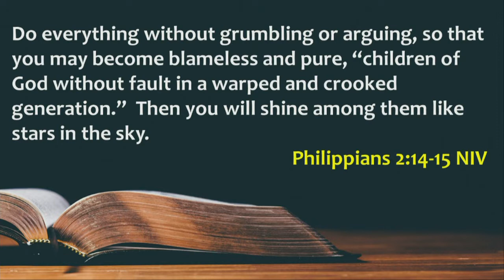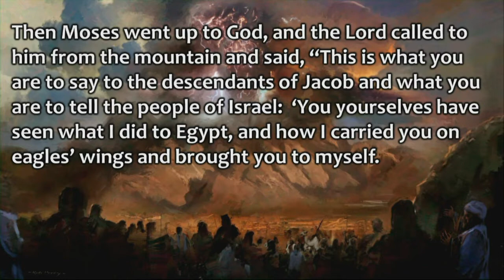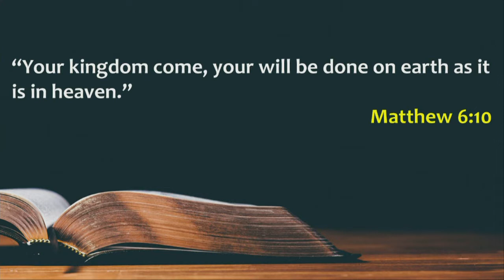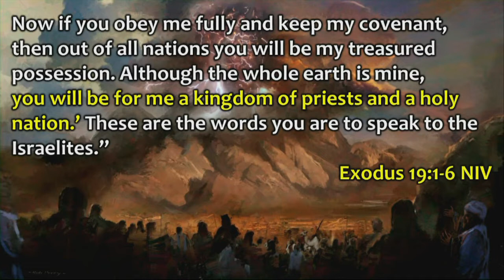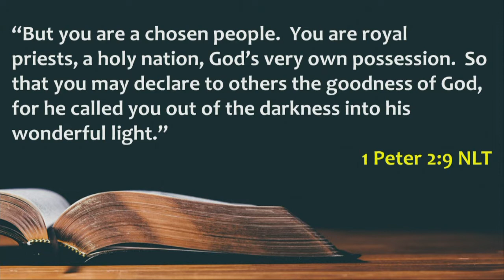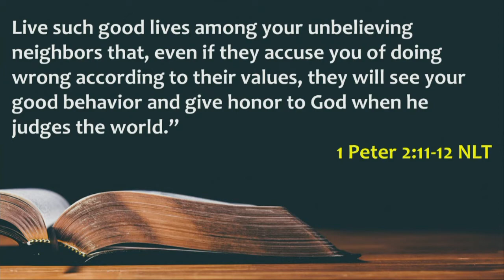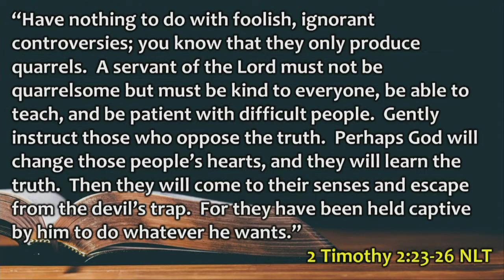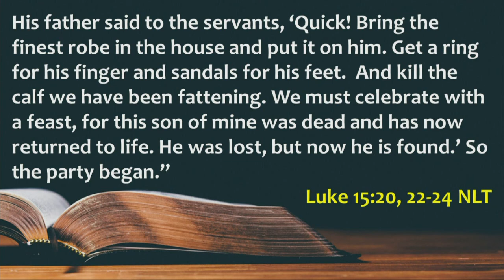Put Me On Display (10/16/22)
Series: Chameleon